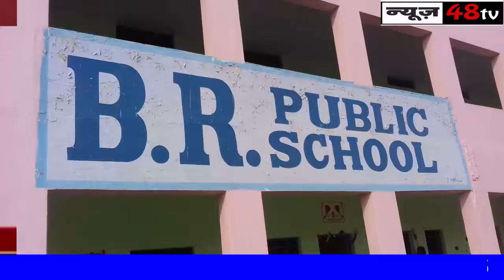फरीदाबाद | शिक्षा का व्यवसायीकरण के कारण नैतिक मूल्यों में है गिरावट | B.R Public School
शिक्षा के स्तर में सुधार के लिए अभिभावक,शिक्षक मिलकर करे सहयोग नैतिक मूल्यों में गिरावट के लिए समाज है जिम्मेदार यौन शिक्षा को पाठ्यक्रम में छठी कक्षा से करे शामिल